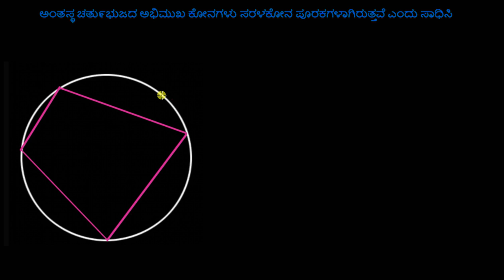ಅಂತಸ್ಥ ಚತು೯ಭುಜಗಳು : ಸಾಧನೆ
Original Title : Inscribed quadrilaterals proof